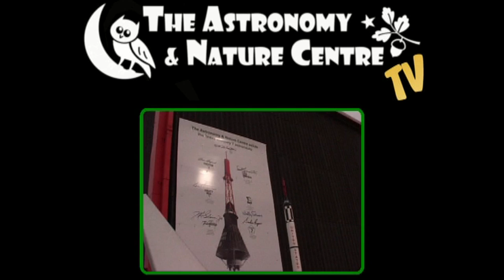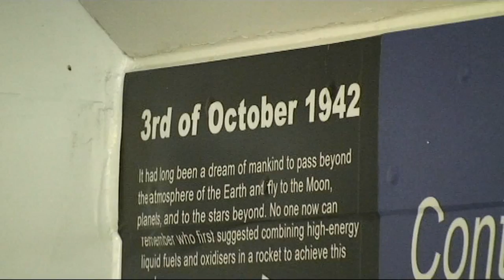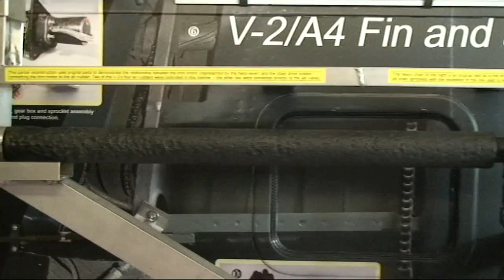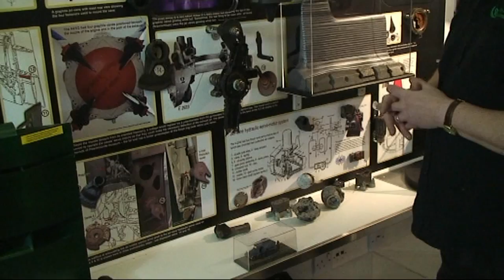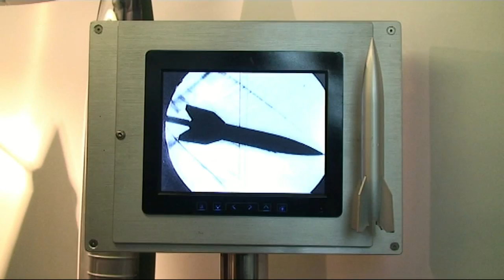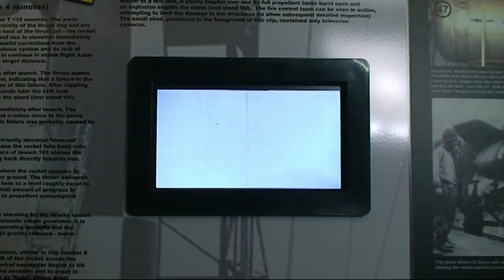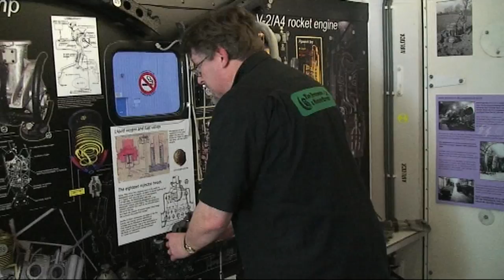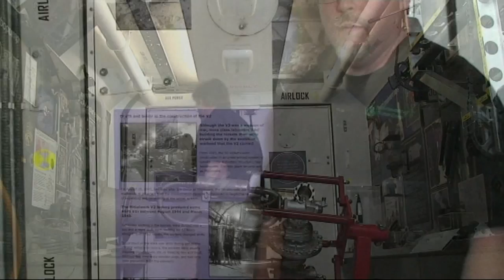The Wernher von Braun V2 Rocket Academy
Introducing our mini-museum dedicated to the A4/V-2 rocket called the Wernher von Braun Rocket Academy. It is difficult to see how there could be a space race culminating in the Moon landing without the development in WWII of the infamous German V2 rocket.

The V-2 rocket: from weapon of war to the Moon and beyond.

Presented by Robert J Dalby

For more information on the technology and history of the A4-V2 missile visit our

Produced by DB Video Services for Astronomy and Nature TV